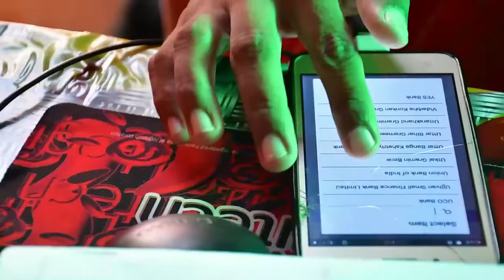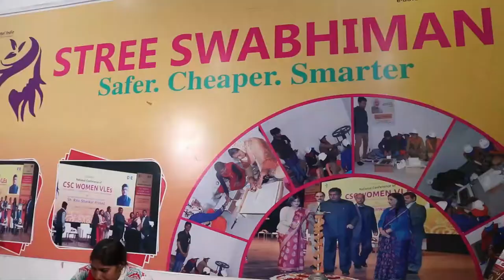NABARD SHG Success Story | WOMEN EMPOWERMENT | UJS Bansur